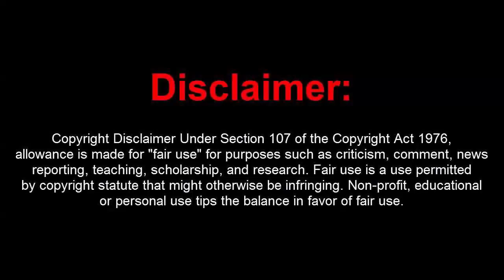GTA 5 Online 1.40 - Unity Menu - Money Drop SC/STEAM + RP (Undetectable)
[DOWNLOADS]

STEAM VERSION && SOCIAL CLUB VERSION:
Mod Menu:

How to install:
1. Extract Files To Desktop
2. Drag The 2 Files Into Your GTA 5 Directory Folder
3. Go Into An Online Or Private Session
4. Press (F8) On Your Keyboard To Open Up The Menu!
5. You're Done!

[CREATOR: REDHUNTER]

Controls:
F8 = OPEN

[MUSIC]